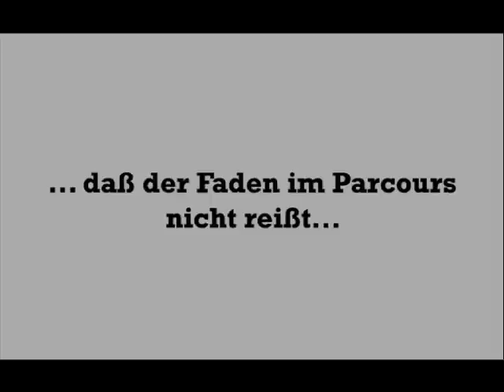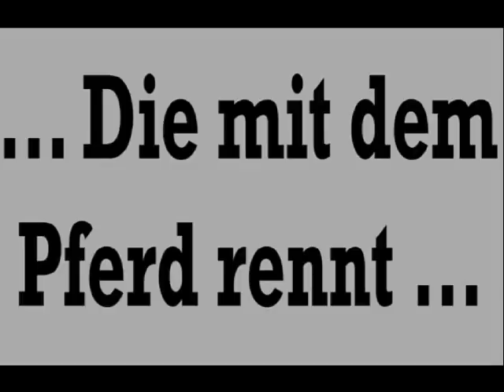Agility: Turnier 16.05.2010 Heilbronn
Ein schöner Turniertag in Heilbronn. Claudia gewinnt mit Ole die Kombiwertung3